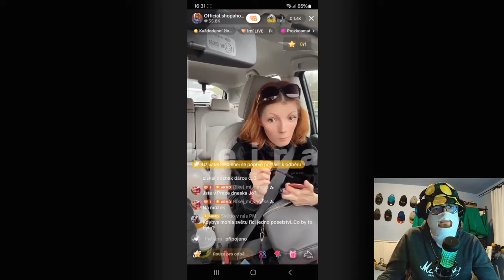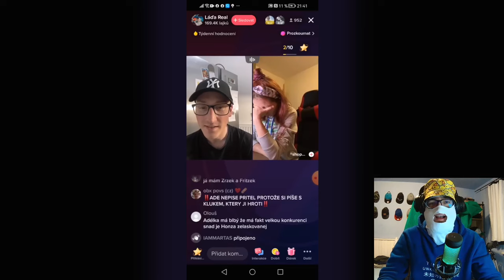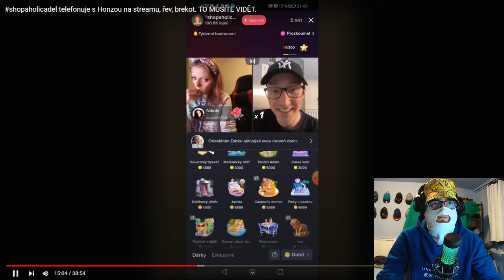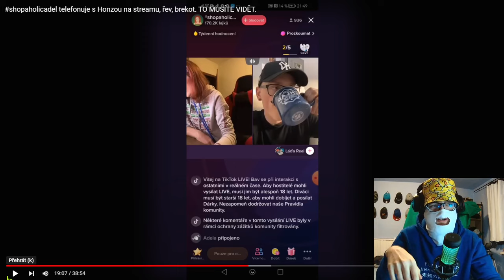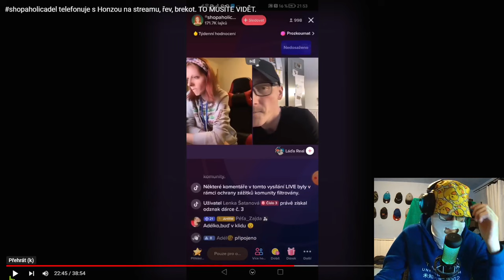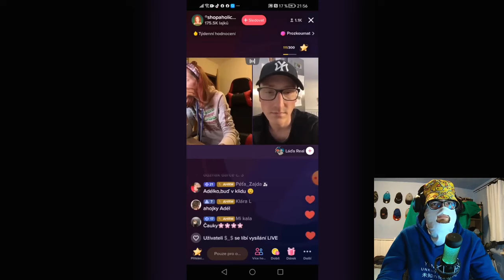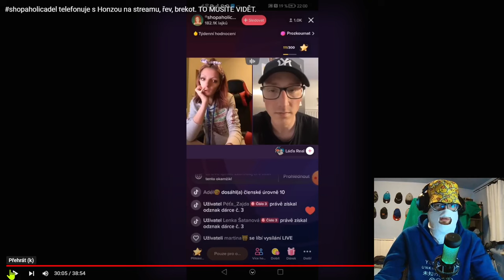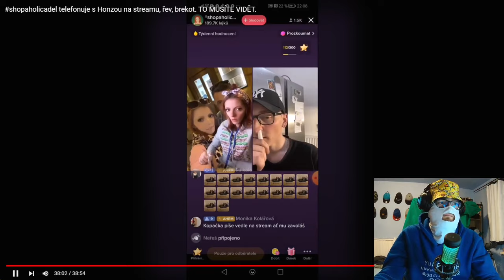SHOPAHOLICADEL LHALA DLUŽÍ PENÍZE ZA BATERII, NOVÝ ÚČES, MINULOST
Shopaholicadel, veřejné známá osobnost, celebrita, influencerka, podnikatelka, zpěvačka, tanečnice, tiktokerka, milovnice zvířat, historik, kuchařka, cukrářka, profesionální fotografka, baristka: @shopaholicadel30